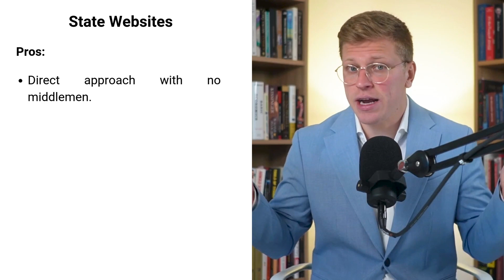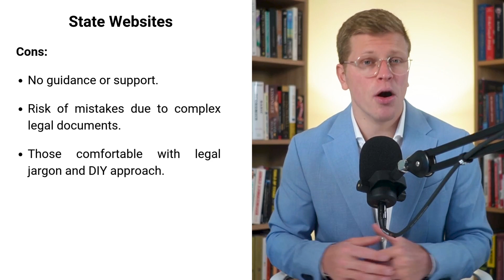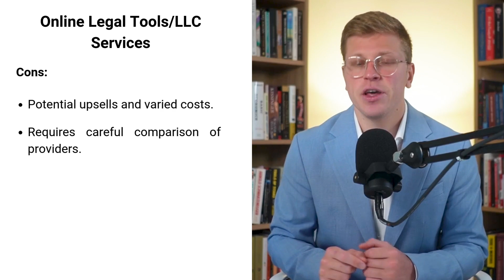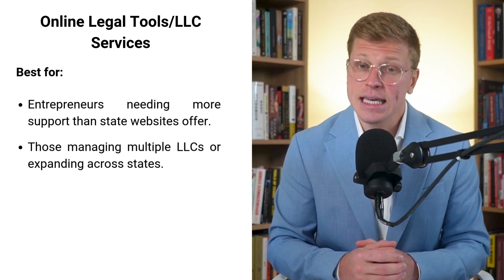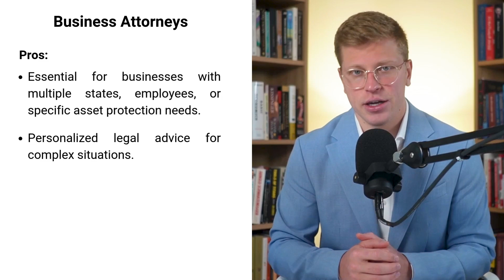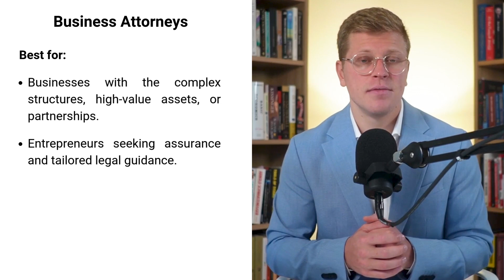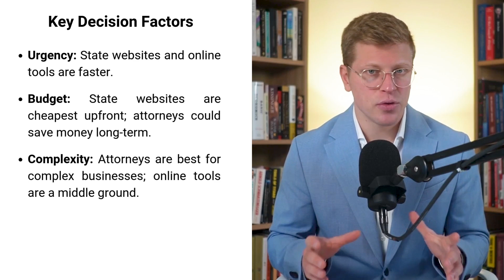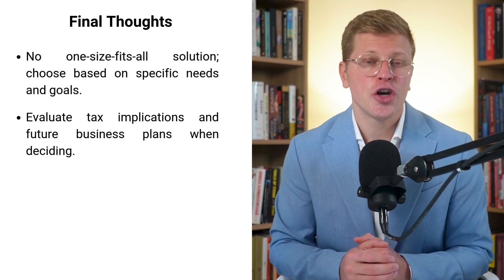Starting an LLC? Let’s Break Down Your Options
In this video, I break down the different options for starting an LLC. Whether you choose to form it yourself, hire an attorney, or use an online service, I’ll guide you through the pros and cons of each approach so you can make the best decision for your business.

Timeline:
00:00 Introduction
01:19 State Websites:
04:18 Online Legal Tools/LLC Services
07:58 Business Attorneys
11:35 Key Decision Factors
13:54 Final Thoughts
14:33 Conclusion